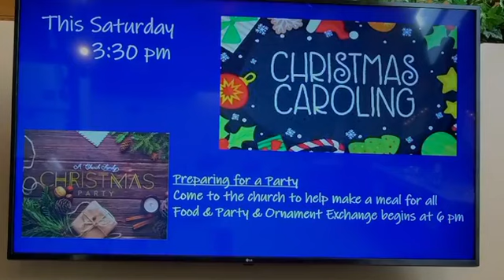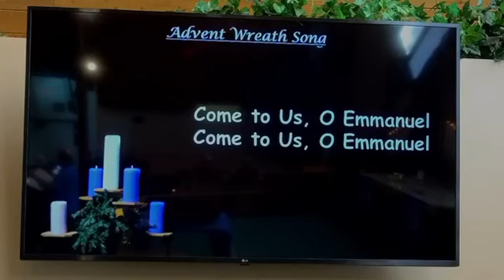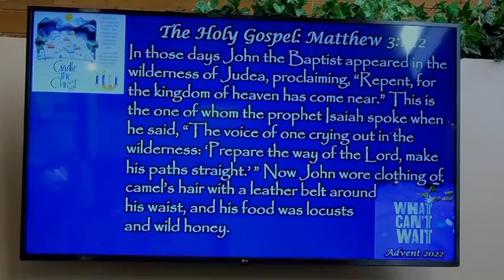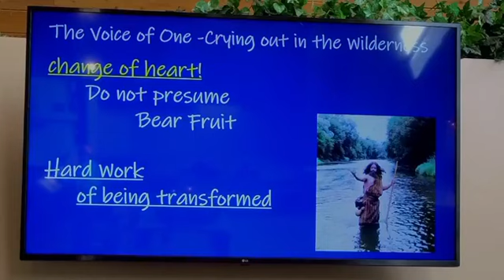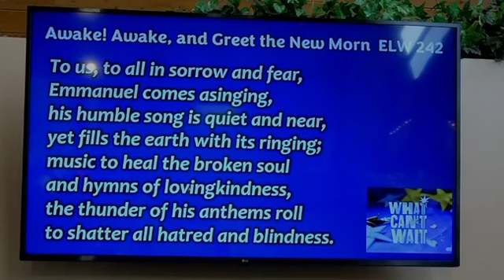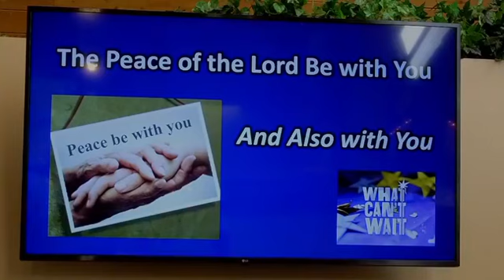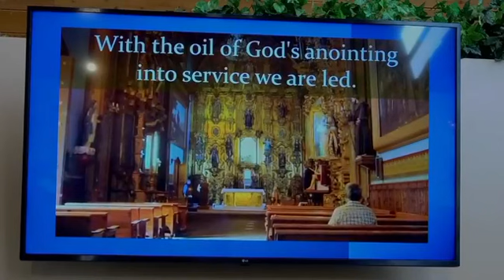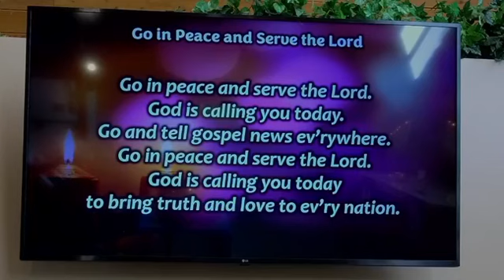Our Savior's Lutheran Church Banning, CA Sunday Worship 9 am 12 4 22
2nd Sunday of Advent - "What Can't Wait"
"Repentance - Peace Can't Wait"
Isaiah 11:1- 10 and Matthew 3:1-12